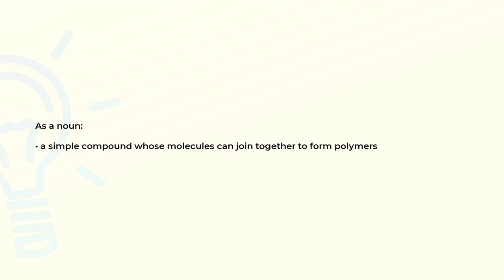What is the meaning of the word MONOMER?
Definition and spelling of the word MONOMER.

(00:00) Intro
(00:07) As a noun
(00:16) Spelling

As a noun (00:07):
• a simple compound whose molecules can join together to form polymers